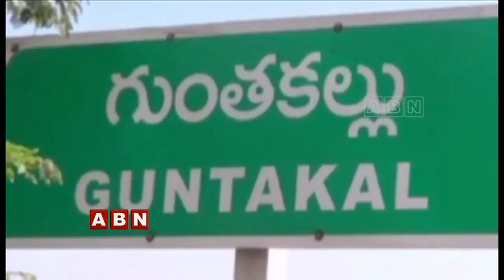కాలభైరవ విగ్రహ ప్రతిష్ట ఇక్కడే చూడాలి | Anantapur District | ABN Telugu